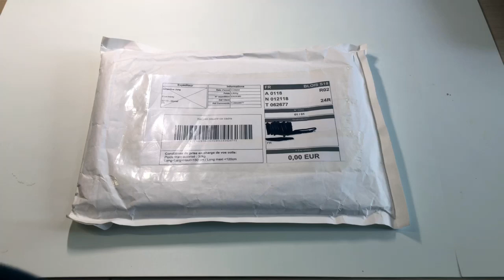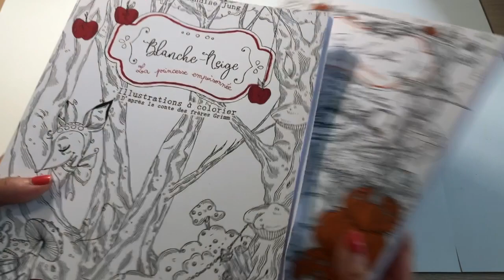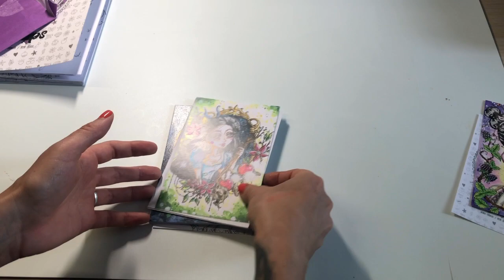Livre de coloriage "Pinups" et cartes d'Amandine